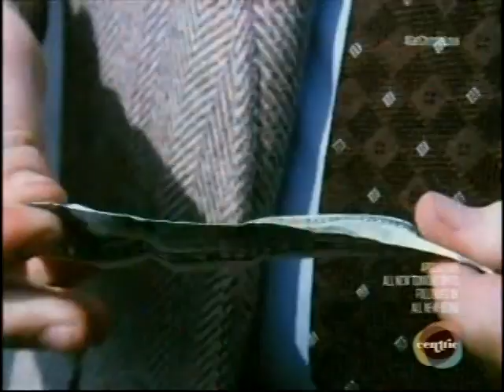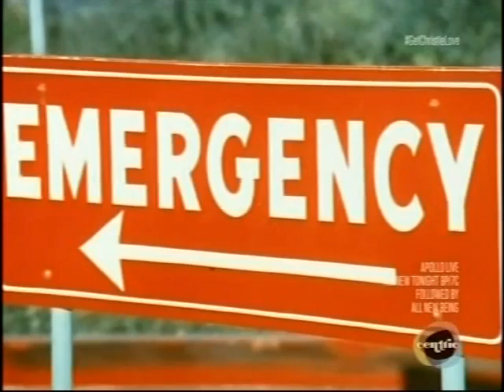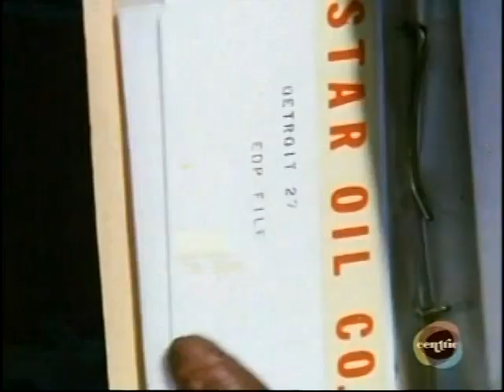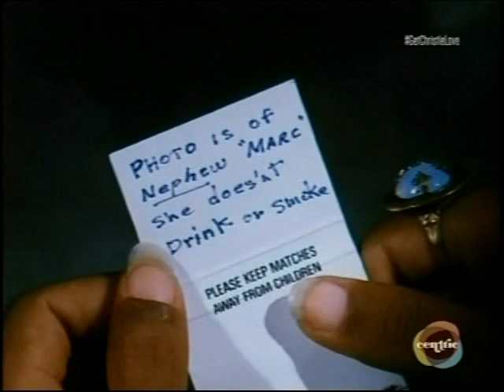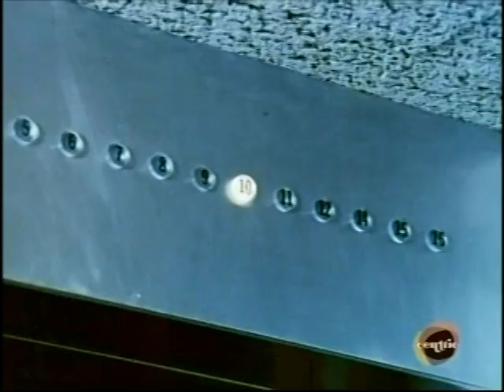Get Christie Love w/Alex Rocco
Alex Rocco and Allan Miller guest star; 1974 episode